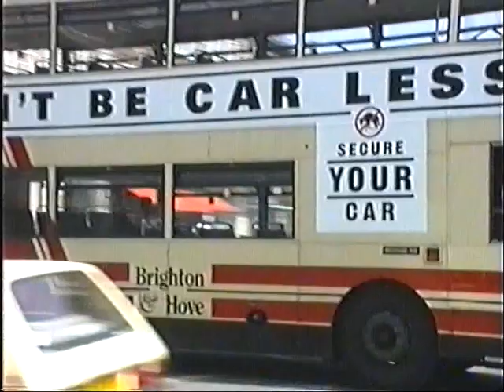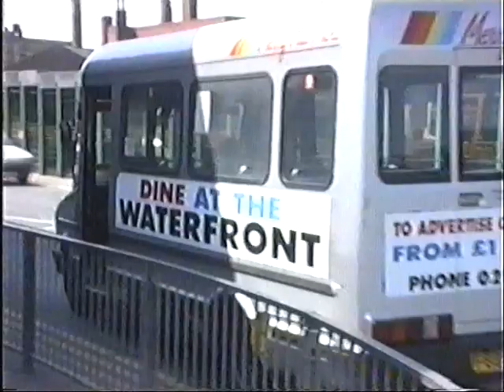Busflix After the Act Vol 35